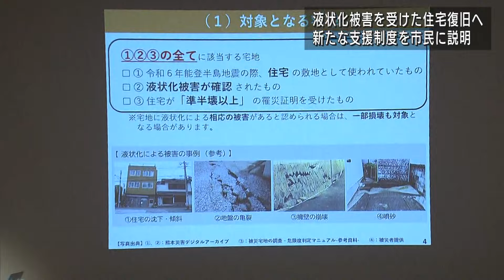【能登半島地震】液状化被害の住宅の復旧 最大で約767万円支援 新潟市が住民説明会【新潟】UXニュース8月12日OA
新潟市は、能登半島地震で液状化の被害を受けた住宅の復旧に関する新たな支援制度の住民説明会を開きました。

11日、新潟市西区で開かれた説明会には200人が参加しました。新潟市は、住宅の復旧や傾斜の修復などの工事費用を最大で約767万円支援します。対象は、液状化の被害をうけ、準半壊以上と判定された住宅などです。市民からは、支援の範囲や別の制度を利用している場合についての質問があがりました。
■大規模半壊の被害の住民
「当初は傾斜の修繕工事はあとにしようかなという考えだったが、今回この措置でじゃあ傾斜も直せるかな。もう一回再検討して最善の方法がとれたら。」
■準半壊の被害の住民
「傾斜直すとすると1000万近くかかる。手続きが楽な支援を考えてもらえるといい。」

説明会は、21日に江南区でも開かれます。

2024年8月12日放送時点の情報です